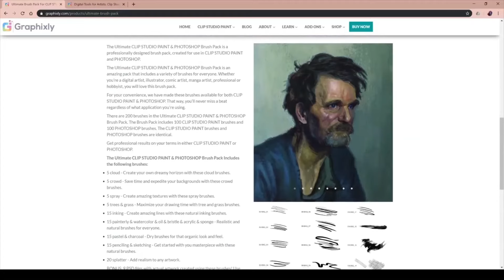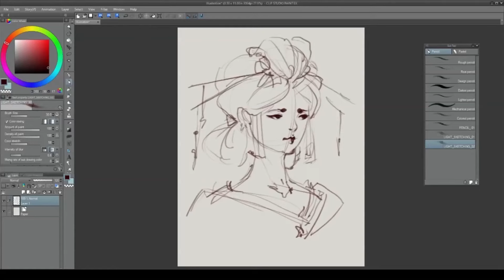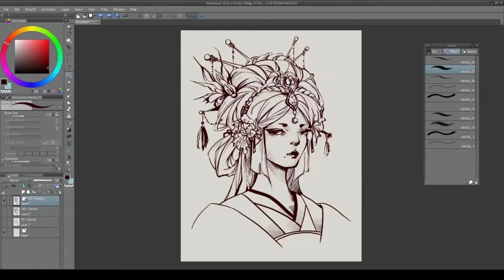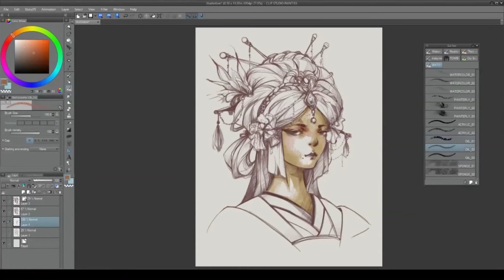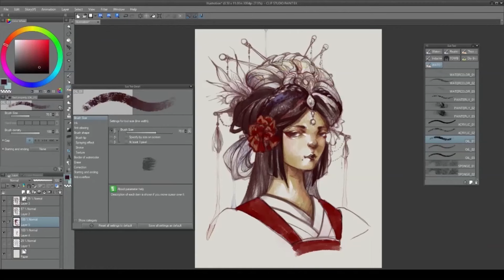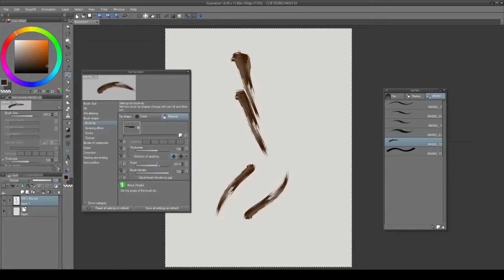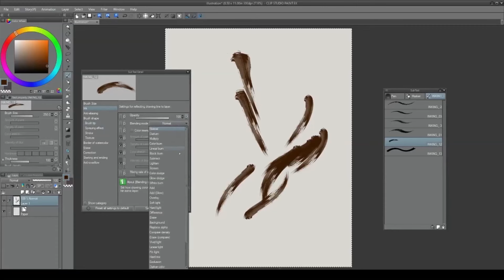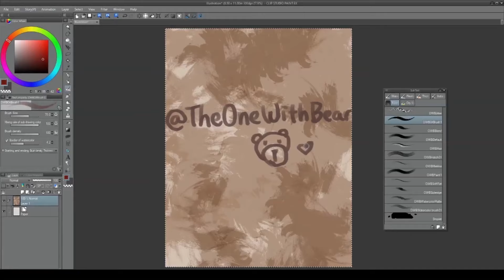Ultimate Brush Pack - Tutorial by Sarajean Chung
Watch Sarajean Chung aka @TheOneWithBear teaching us how to install the Ultimate Brush Pack, an ADD-ON to Clip Studio Paint.